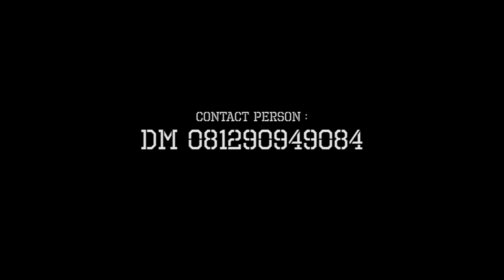Double Dream Clothing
Indonesian Streetwear Brand by Double Dream est. 2012
double dream clothing delivery